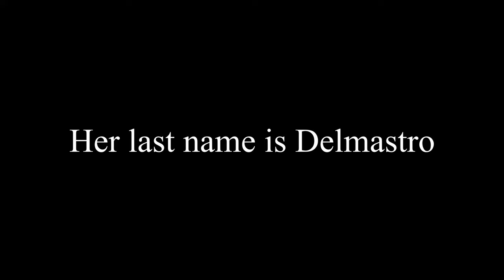Red Seas Under Red Skies - Book Review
A review of Scott Lynch's "Red Seas Under Red Skies". This is an amazing fantasy book, and if you haven's checked out this series, go and do it.